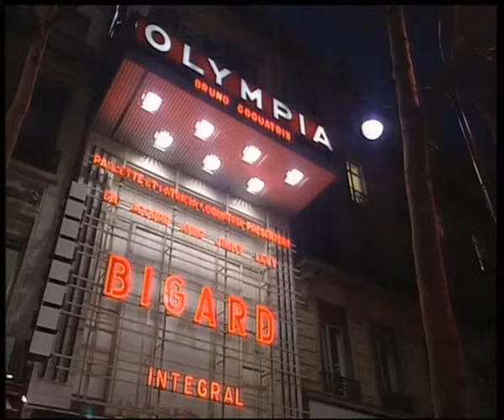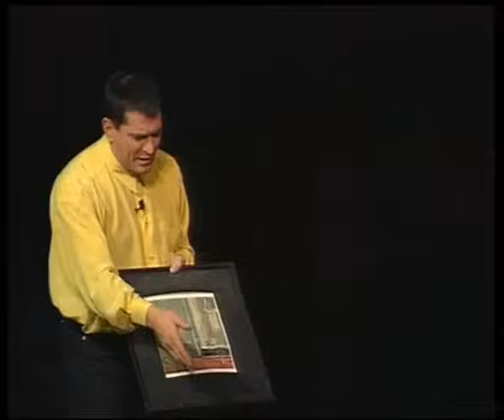Jean-Marie Bigard - "Intégral" à l'Olympia (1993, spectacle complet)